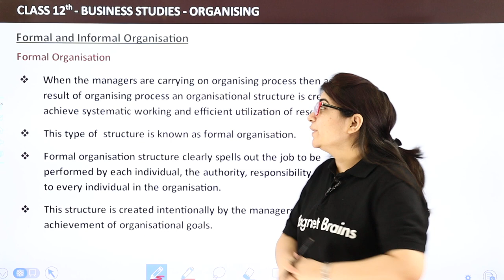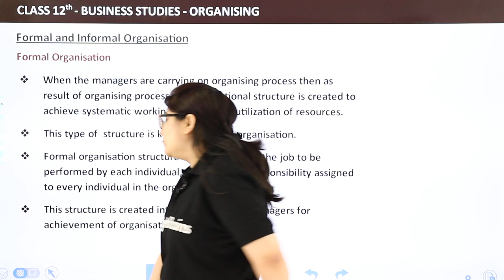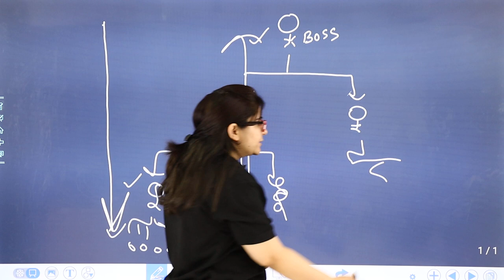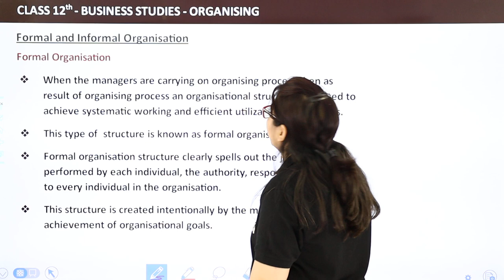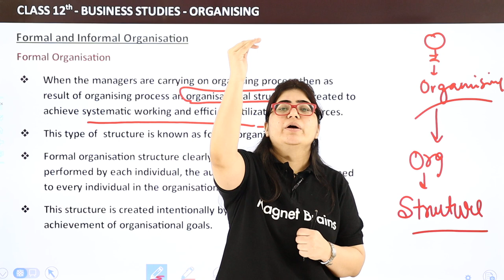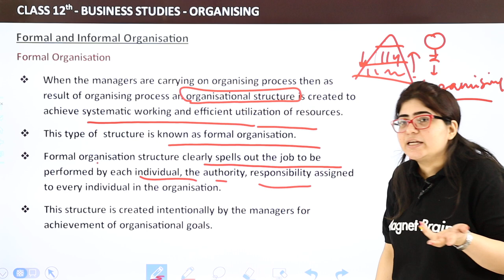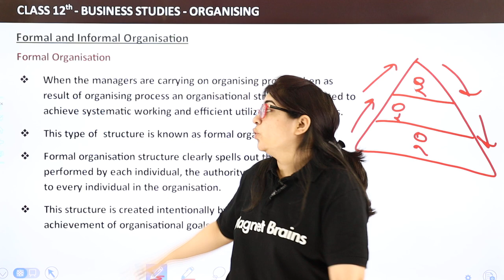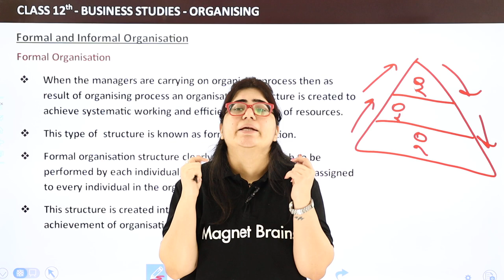Formal Organisation - Organising | Class 12 Business Studies Chapter 5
✔️ Class: 12th
✔️ Subject: Business Studies
✔️ Chapter: Organising
✔️ Topic Name: Formal Organisation